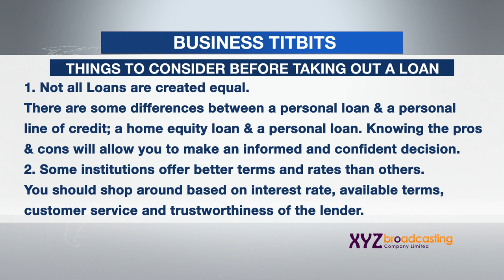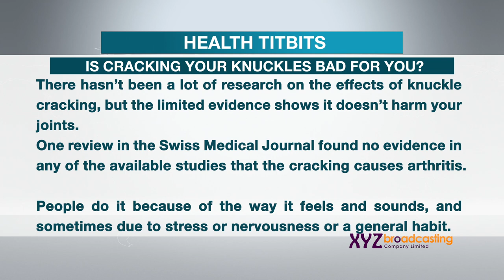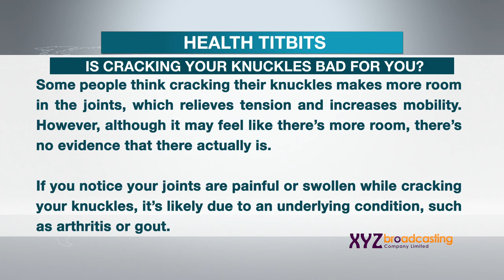17 05 21 BIZ & HEALTH TIPS copy